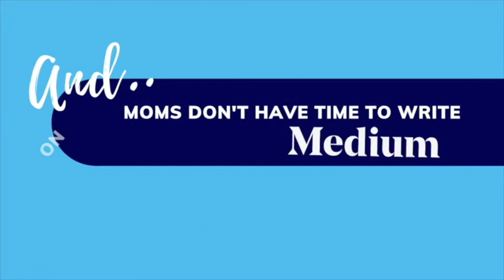Melissa Bernstein, "Lifelines" | Moms Don't Have Time To Read Books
Co-founder of Melissa & Doug and author of "LifeLines", Melissa Bernstein, joins Zibby for a heartfelt and thought-provoking conversation about coming forward with her lifelong experience with existential depression and how it has inspired creativity throughout her life. Her book, LifeLines, opens a door for others who may be going through the darkness as well and offers resources and a friendly hand to help them come into the light.